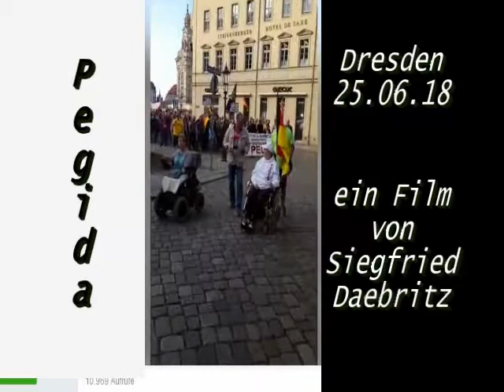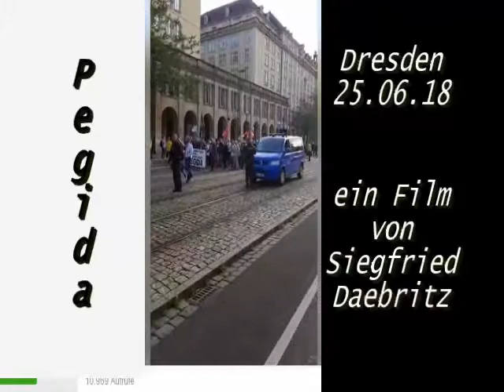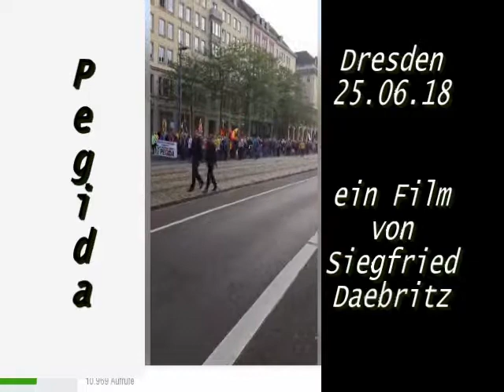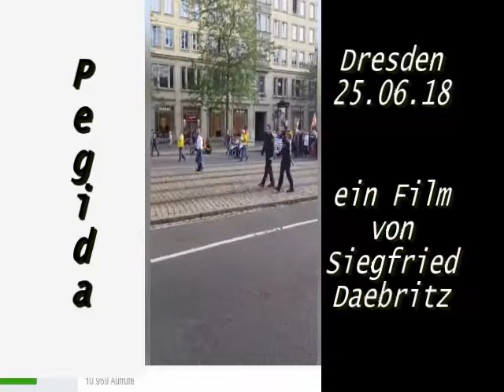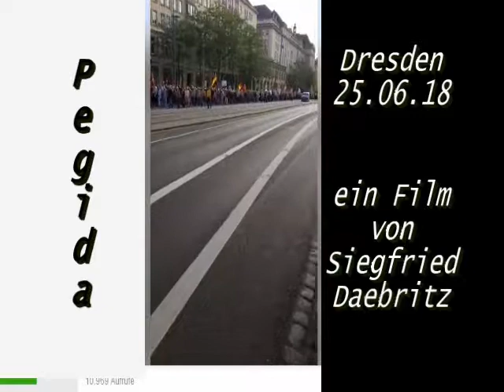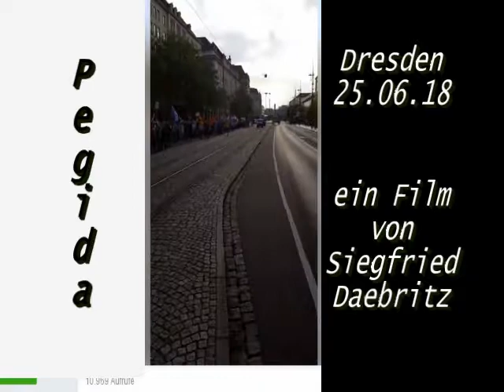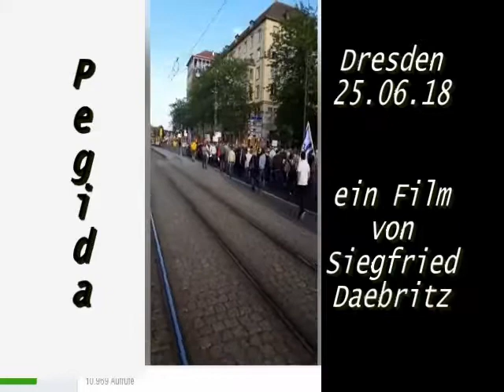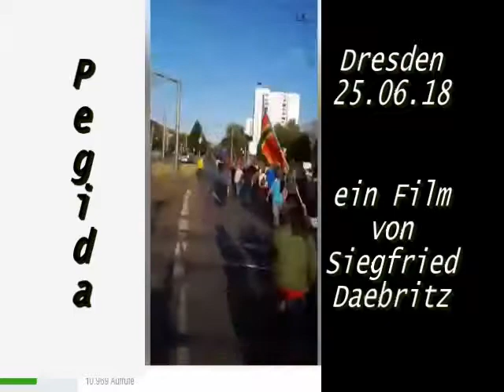Spaziergang 25 06 2018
Dieses Video ist von Siegfried Daebritz. Weil ich nicht bei FB bin, kann ich es ja nicht Teilen. Also habe ich mir etwas Arbeit gemacht und teile es auf diese Art.
Besondes ist das Gespräch, zwischen Sigi und einer unbekannten Frau, zu beachten. Zeigt es doch viel über das politische Wissen vieler Bürger.